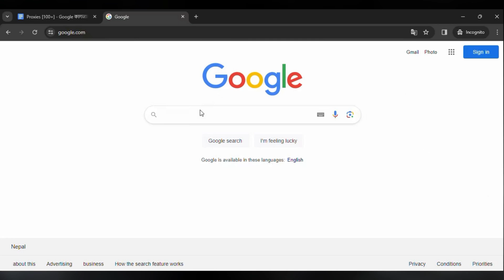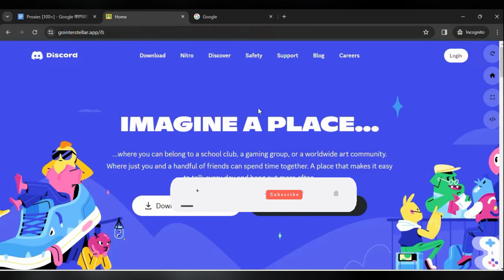1000 Proxies for School Chromebook | Unblockers for school 2025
1000 Proxies for School Chromebook | Unblockers for school 2025

TOPIC COVER IN THIS VIDEO:
500 proxies for school chromebook unblockers for school 2024 free
how to unblock websites on school chromebook without vpn
Free unblockers for school 2025
Best unblockers for school 2025
Unblockers for school 2024 chromebook
how to unblock websites on school computer
unblock web browser for school
web proxy for school chromebook
unblock proxy for school
Free proxies for school chromebook
Unblock proxies for school chromebook
Best proxies for school chromebook
proxies for school chromebooks 2023
50 best proxies for school chromebook
unblocked proxies for school 2025
free proxies for school
proxy websites for school